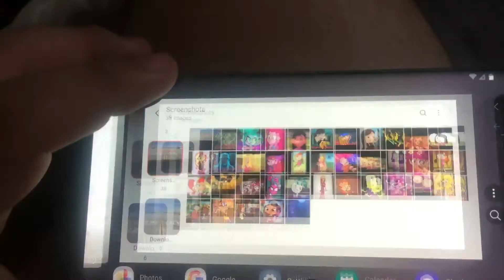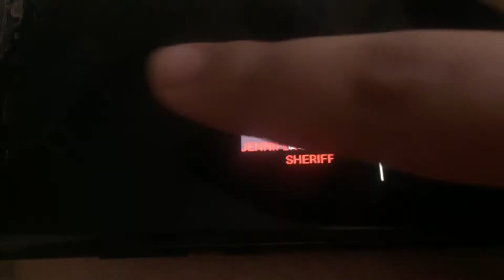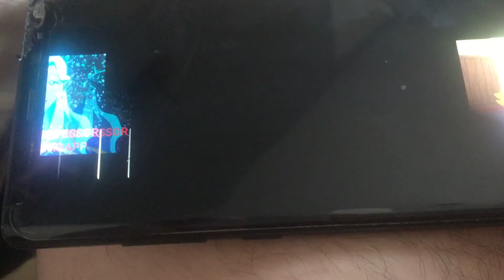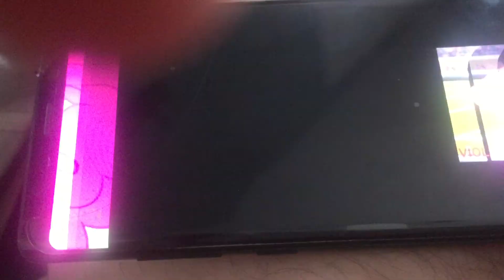Cartoon girl cars cast video